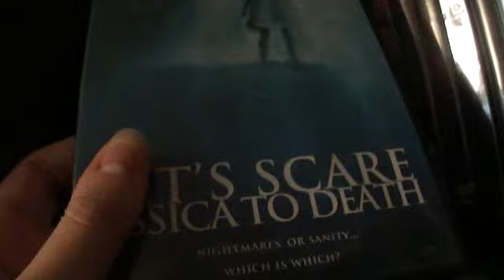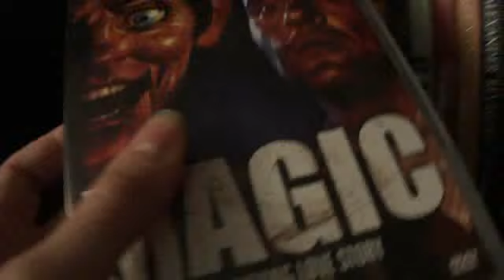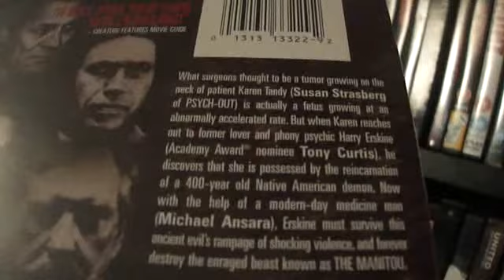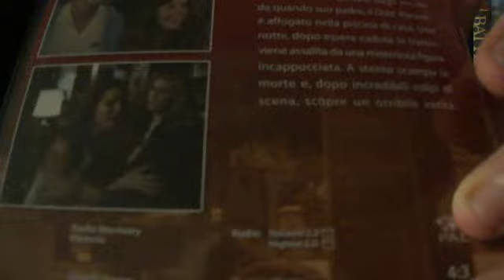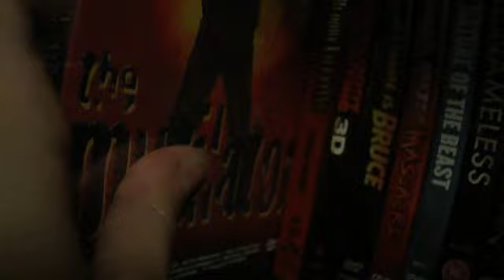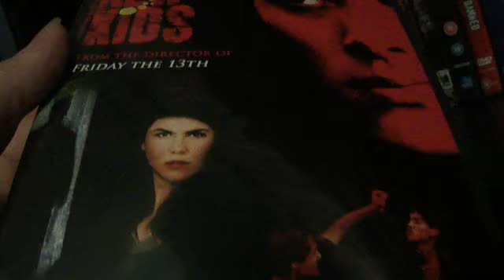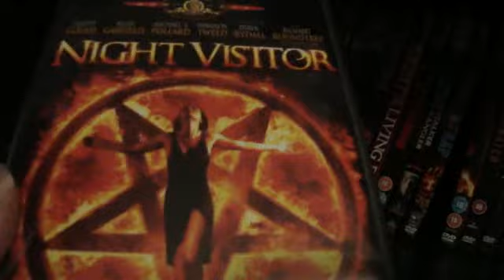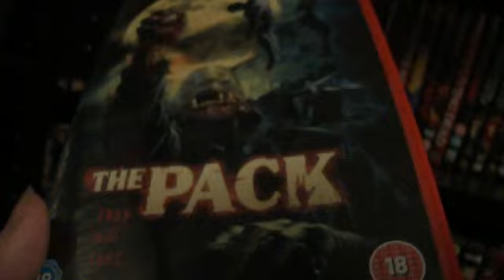DVD Collection: Horror Redux 7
The seventh in a series of videos taking another look at my horror collection in light of new titles I've received in the past year.